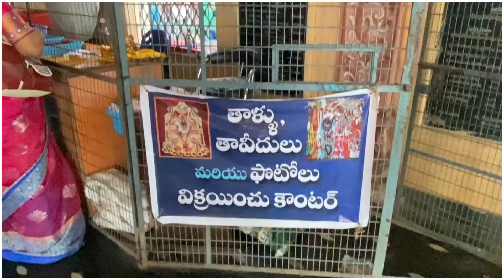DIML మా ఇంటి పెళ్లి సందడి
Buying Links :

Search in Instagram - @shopping_bess_bay28